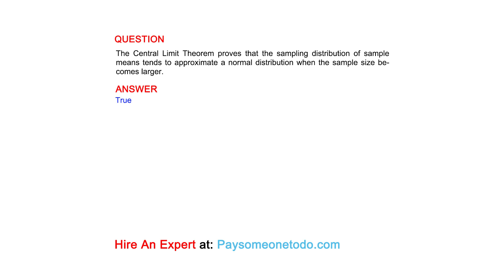The Central Limit Theorem proves that the sampling distribution of sample means tends to...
QUESTION
The Central Limit Theorem proves that the sampling distribution of sample means tends to approximate a normal distribution when the sample size becomes larger.